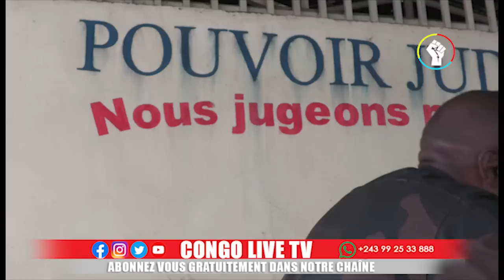🔴GOMA : EXCLUSIF- PROCÈS CARNAGE LE GEN NDIMA GOUV APPELE A COMPARAITRE DEVANT LA BERRE